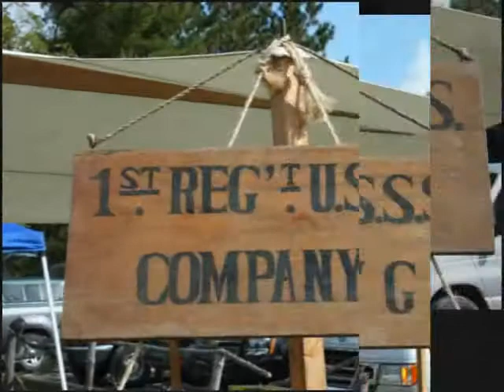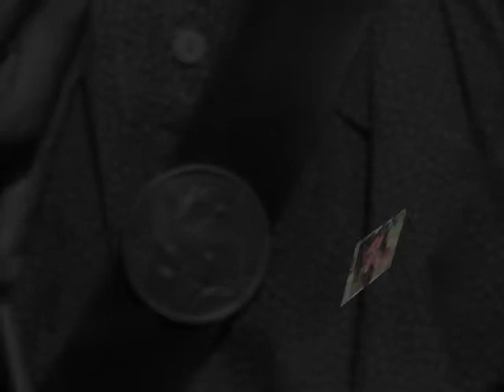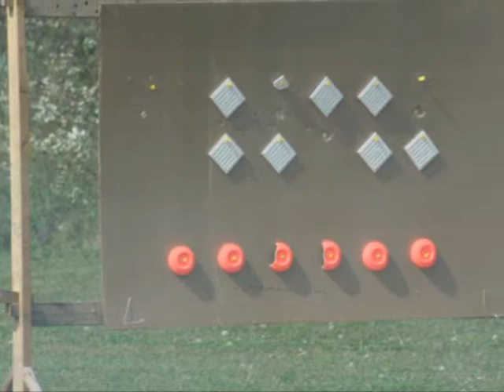Bristol, WI CW Skirmish Sept 09